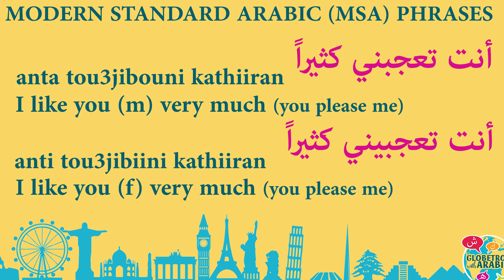TODAY'S PHRASE: how to say I LIKE YOU in Modern Standard Arabic (MSA)